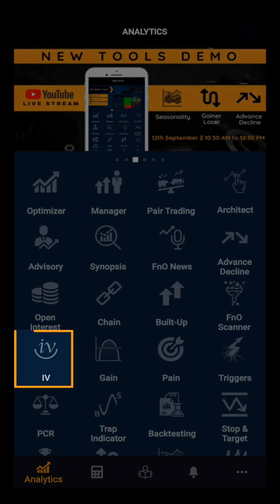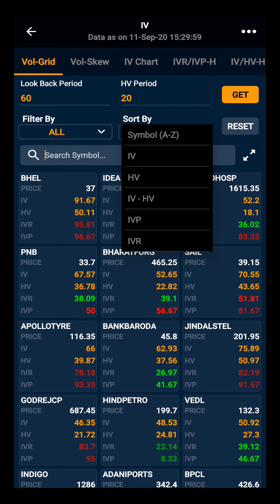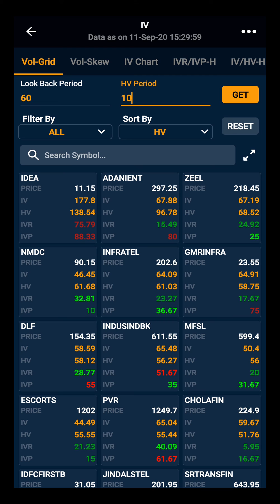Quantsapp : IV - IV Grid || Quantsapp Options Analytics Tool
Learn about Basics of Quantsapp Options Analytics Tool.